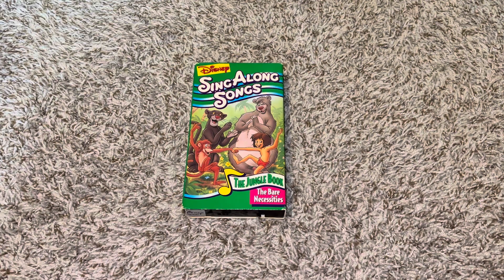Disney’s Sing Along Songs: The Bare Necessities 1991 VHS Overview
This was taken from the 1994 VHS